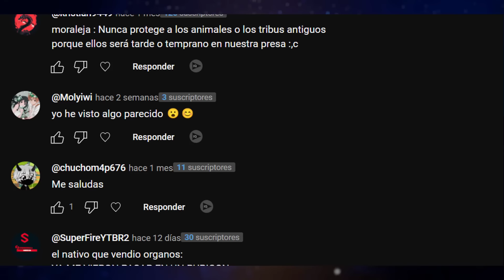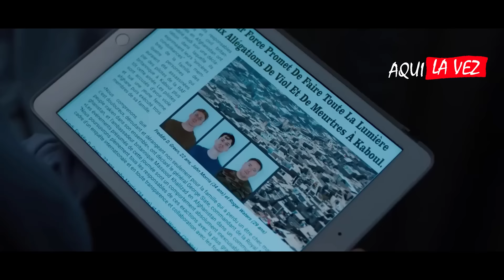EL SOL ESTÁ MAT4NDO A TODOS Y UN AVIÓN DEBE EVITAR LA LUZ DEL DÍA VIAJANDO SIN PARAR | Aqui La Vez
Nombre de la Pelicula: Into The Night